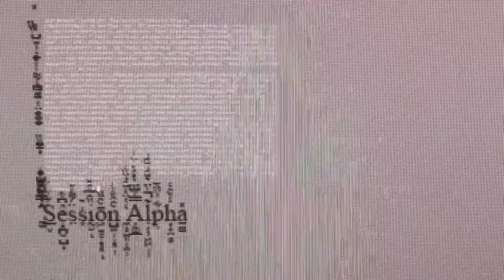Baroque Cybernetics Marketing [Session Alpha]